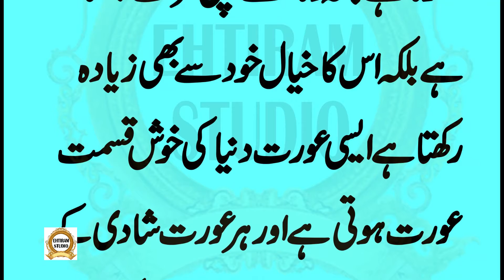Jb Mard Aurat ko Dantta hai | Husband Wife Relationship | Quotes about Husband and Wife | Urdu Hindi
Jb Mard Aurat ko Dantta hai | Husband Wife Relationship | Quotes about Husband and Wife | Urdu Hindi | Ehtiram Studio

Selection : Ehtiram Studio
Label : Ehtiram Studio
Production : Ehtiram Studio
Released Date :
Uploaded By :Ehtiram Studio (YouTube Channel)

Ehtiram Studio